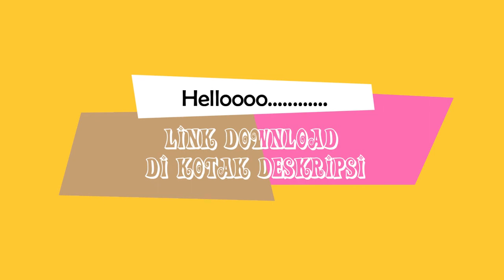Minaudiere Frame Bag 4 : Free Pattern Download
Lokasi Kursus : Jl. Pakis Tirtosari Surabaya
Menjual :
- Plat Frame Doctor Bag
- Wire Frame Doctor Bag ( Oval & Siku)
- Penindih/Pemberat Kain/Pola ( 1kg muat 6 pcs)

Lihat video menarik lainnya:

- Cara menjahit bias piping (bisban isi) pada tas bundar
- Menjahit tali tas, bahan kulit sapi mix webbing katun
- Cara setting program pada mesin jahit industrial highspeed servo motor
- Tips menjahit bias piping bisban isi bisban selang mudah
- Daftar Harga Kursus Menjahit Tas di Pikaco Story 2020
- Tips menjahit tindas (top stitch) di tumpukan 6-8 helai kain